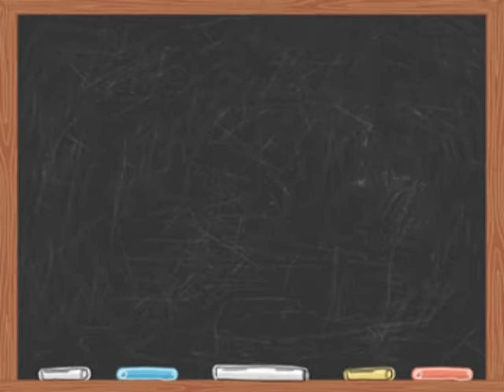Southampton Yacht Club "EELS" Regatta 2011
Another stop in the East End Laser Series (EELS).  Beautiful bay, nice wind, good racing, great hospitality.  The folks at
Southampton Yacht Club sure know how to always make us feel welcome.